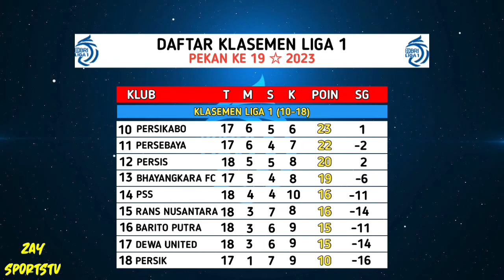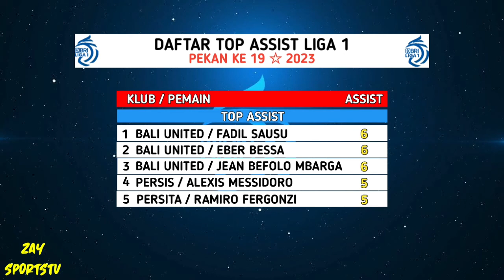Hasil Liga 1 2023 Hari Ini - BALI UNITED VS PSM,MADURA UNITED VS PERSIB ,KLASEMEN Bri Liga 1 Terbaru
Hasil Liga 1 2023 Hari Ini - BALI UNITED VS PSM,MADURA UNITED VS PERSIB - KLASEMEN Bri Liga 1

hasil liga 1 indonesia pekan ke 19
rabu, 18 januari 2023 / live indosiar,video

PERSITA VS PERSEBAYA   0-5
PERSIKABO VS DEWA UNITED   0-2

kamis, 19 Januari 2023 / live indosiar,video

BHAYANGKARA FC VS PERSIK   2-3
PERSIS VS PERSIJA   1-0

jumat, 20 Januari 2023 / live indosiar,video

MADURA UNITED VS PERSIB BANDUNG   0-1
BALI UNITED VS PSM   2-2

jadwal liga 1 indonesia pekan ke 19
sabtu, 21 Januari 2023 / live indosiar,video

PSIS VS AREMA FC
PSS VS RANS NUSANTARA
BORNEO FC BARITO PUTERA

KLASEMEN
1. PSM                            37 POIN
2. MADURA UNITED     36 POIN
3. PERSIJA                     35 POIN

Liga 1 indonesia live rcti
Top score liga 1 indonesia 2022
Hasil terbaru liga 1 indonesia
Jadwal bri liga 1 indonesia 2022
Jadwal liga 1 indonesia live indonesia